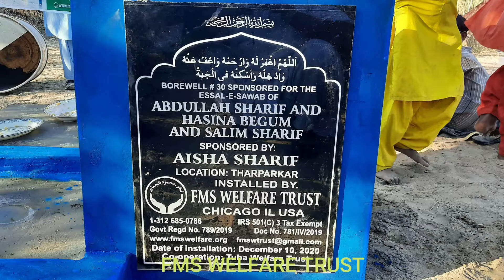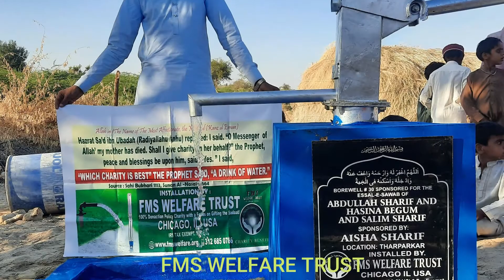BOREWELL 30 FMS WELFARE TRUST